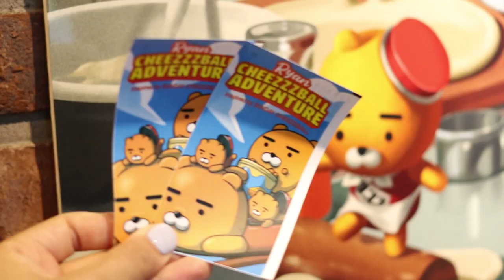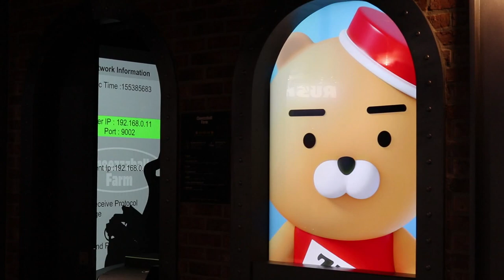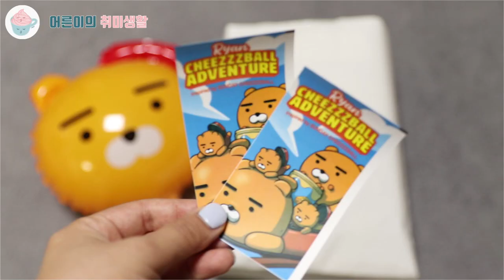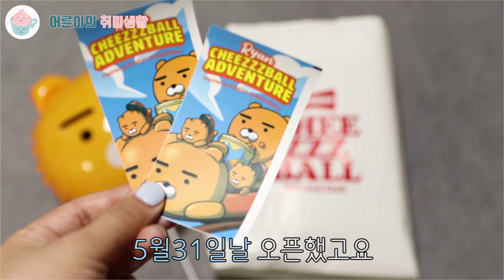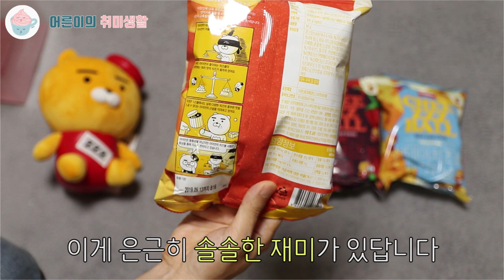라이언치즈볼어드벤처｜VR 체험｜보물상자 개봉기｜남산타워｜카카오프렌즈 브이로그｜Ryan Cheezzzball Adventure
남산타워에 생긴 라이언치즈볼어드벤처 😍 오픈 2일차에 다녀왔어요😎
오픈 기념 선착순 200명에게 증정한 라이언의보물상자 🛍
그 속엔 과연 무엇이 들어있을까요🎁🎉

안녕하세요.

[장소 정보]
라이언치즈볼어드벤쳐: 서울 용산구 남산공원길 105 4층